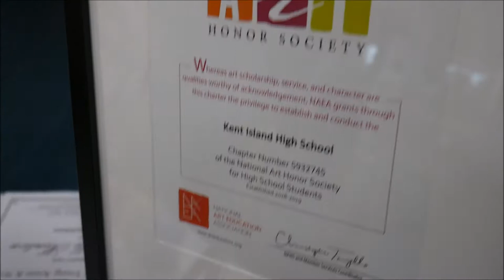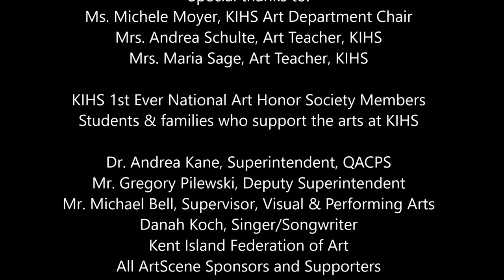ArtSceneKIHS 2019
ArtScene KIHS event 2019